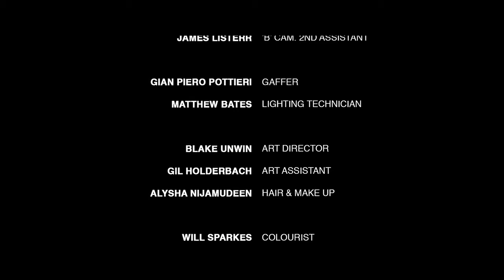Play Me I'm Yours (Short Film)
Short Film.. Play Me I'm Yours. This is my most recent short film. I am very pleased with the outcome and hope you guys enjoy.

The story follows Layla, a teenager on the outskirts of society living in a tent and barely getting by. Layla earns money by playing the public piano in the city train station, her only solace between trying to survive a life of poverty and trying to control the epilepsy that affects her life daily. Layla’s past is a mystery, but she holds hope in her ability to play and manages to get an audition for a prestigious orchestra. She is placed against several other musicians who fit the mould, but her heavily tattooed skin and shabby appearance contradicts the world she is trying to be a part of. The story sees Layla on her audition day trying to battle prejudice and the effects of epilepsy while standing out in the only way that matters- her ability as a classical pianist.